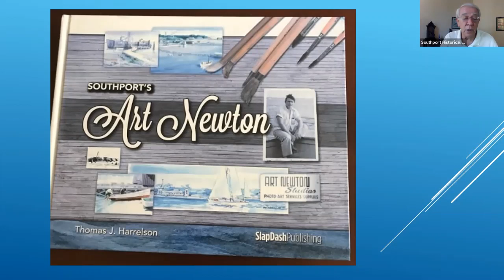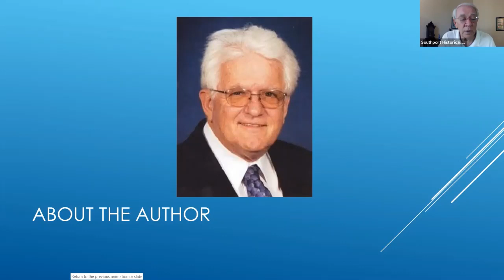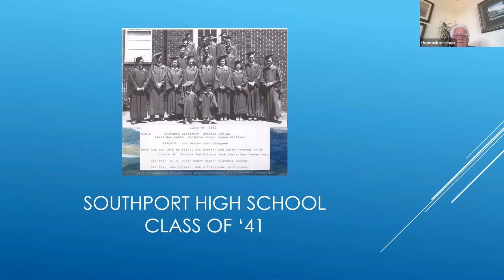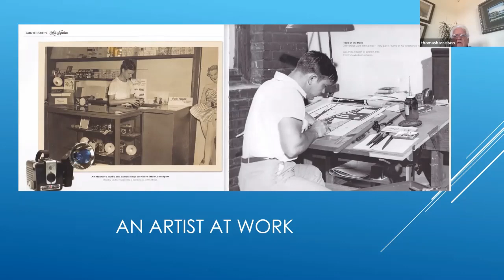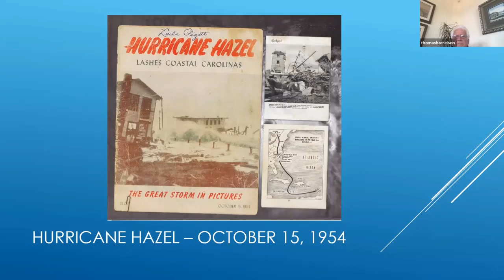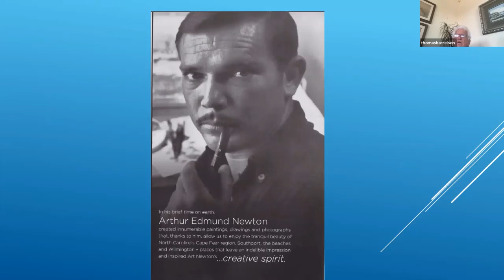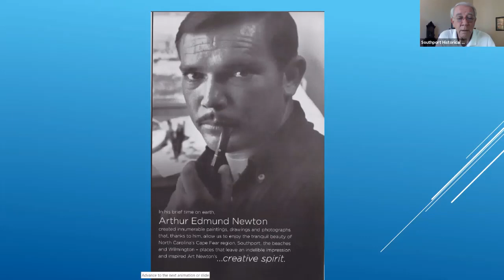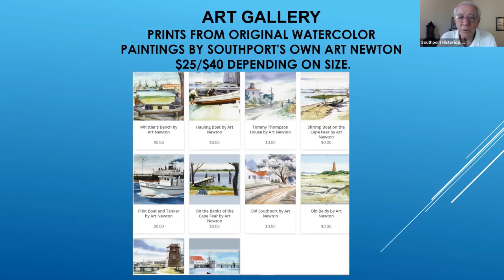"Southport's Art Newton" with Tommy Harrelson and Juli Ghiselin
Nowadays, Southport is known for its vibrant artist community. But in the 1950s, Art Newton was the first Southport artist who tried to make a living for himself and his family through his art. Tommy Harrelson, a Southport native son, tells the story of Art Newton: the man, his art and local history. Newton's personal trials and growth as a creative spirit are integral to the story - a colorful story of times gone by, simple pleasures and the Southport of yesterday.

The story of Art Newton and his works will inspire you to find your own creative spirit in Southport.